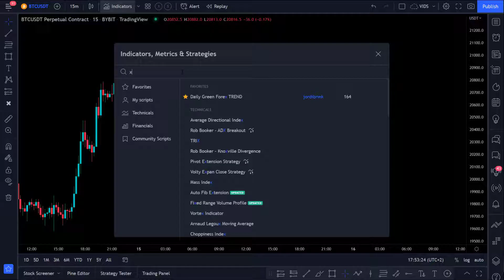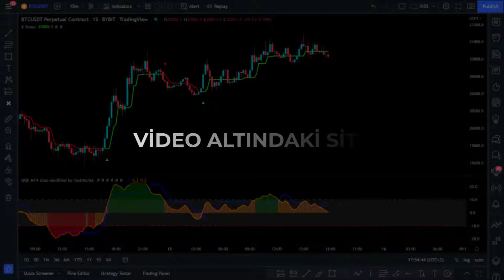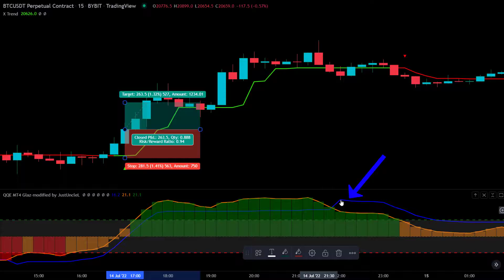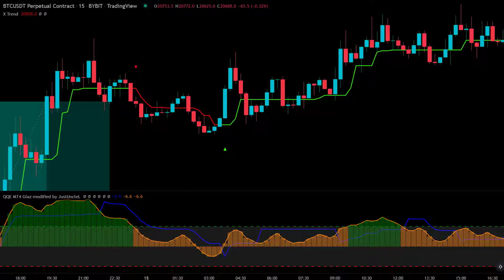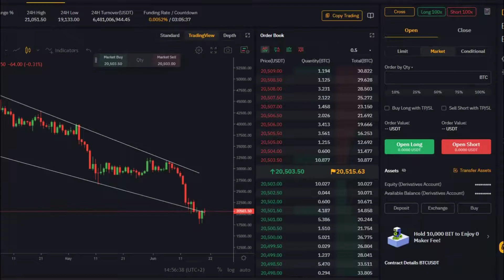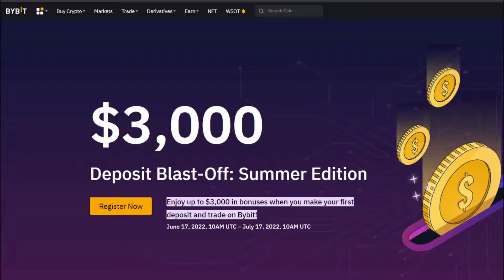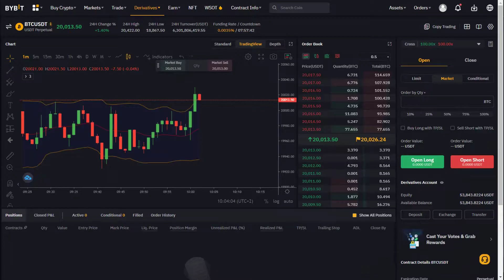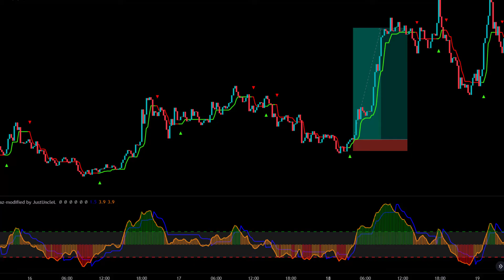GİZLİ Göstergelerle Günlük Ticaret Stratejisi (KİMSE BİLMİYOR!!)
Bu Gün Ticaret stratejisi, kimsenin bilmediği gizli göstergelere dayanmaktadır. Bu günlük alım satım stratejisini alım satım görünümünde 15 dakikalık zaman diliminde uyguluyoruz. Bu ticaret stratejisi iyi bir risk yönetimine sahiptir ve kripto, forex ve borsada kullanılabilir. Bu strateji, ticaret yaparak pasif bir gelir elde etmek yerine tam zamanlı tüccarlar için mükemmeldir.